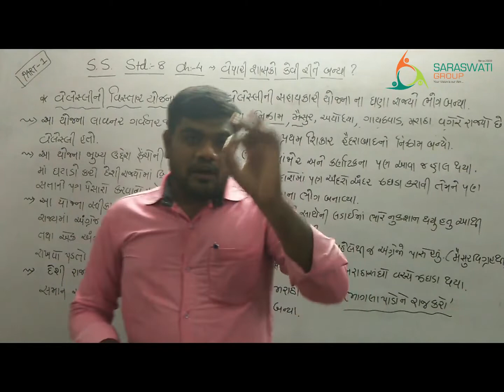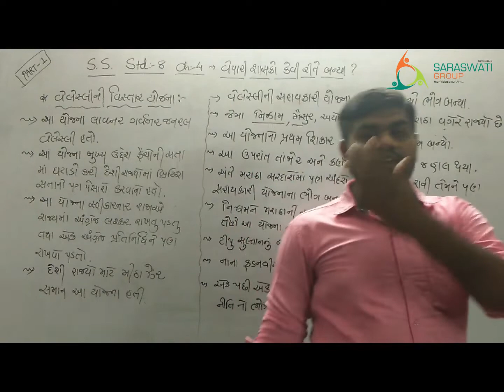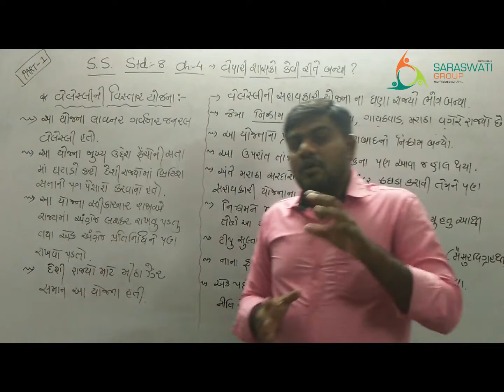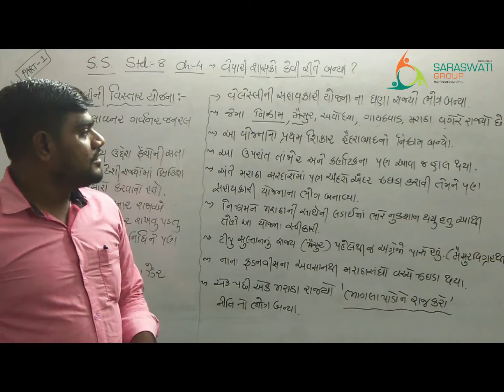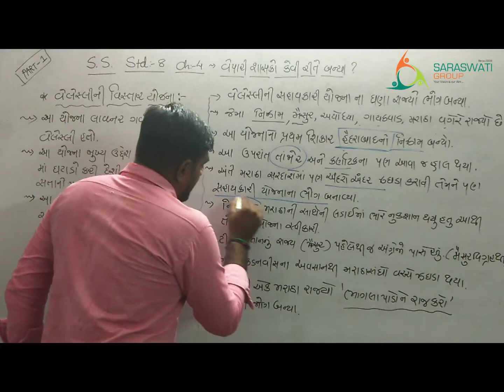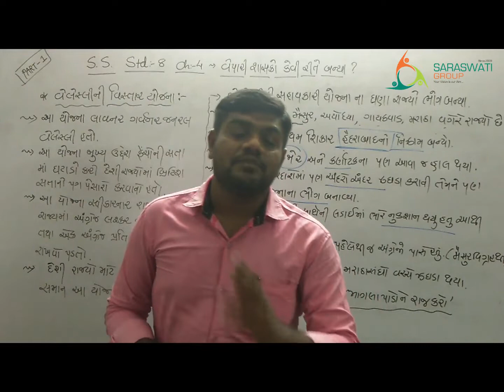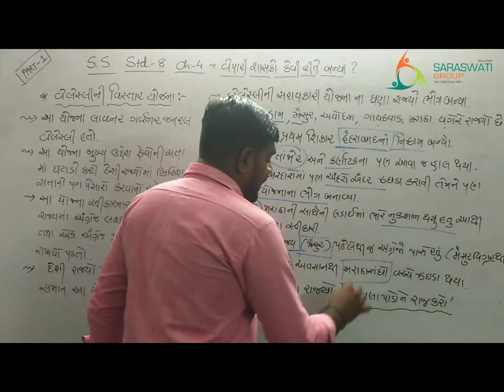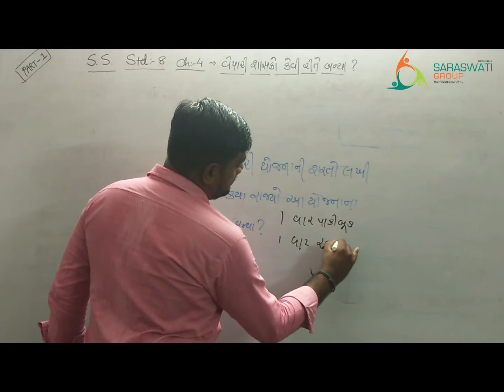S.S. || STD 8 ||CH 4 ||PART 1 || DATE 05-08-2020